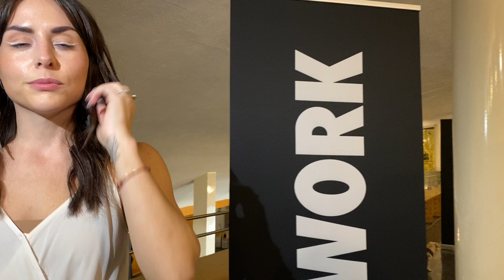Zuria Vega estrena la obra Network, obra que habla sobre las perversidades del mundo de la TV.